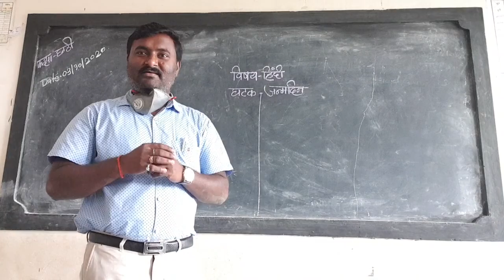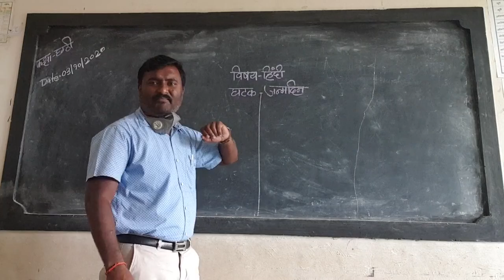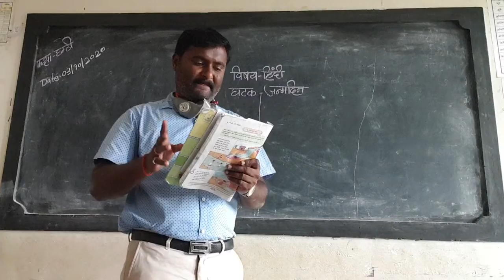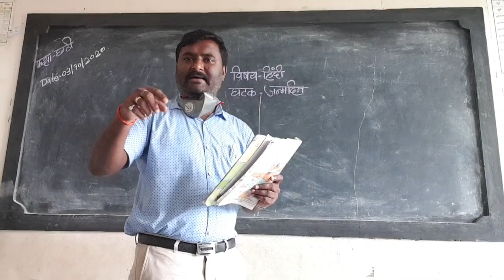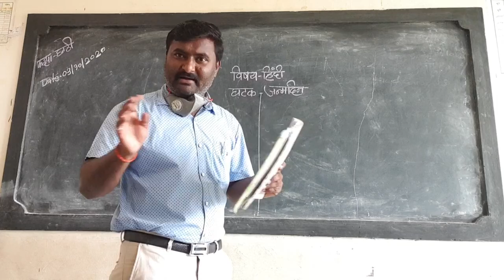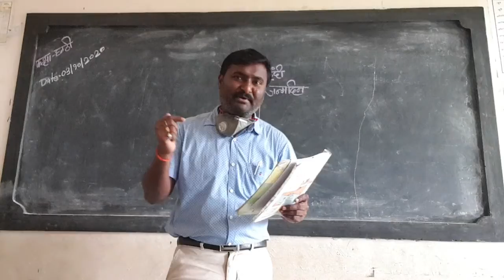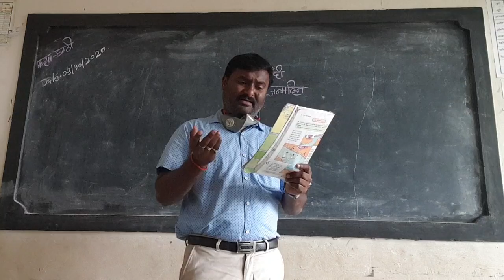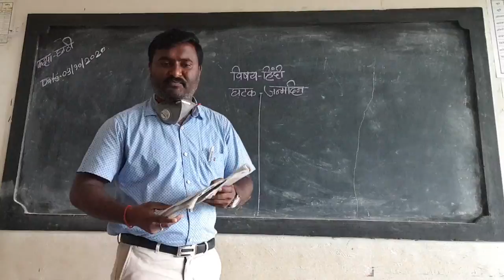कक्षा:छठी...जन्मदिन...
विद्याविकास माध्यमिक विद्यालय दत्तनगर नाशिक